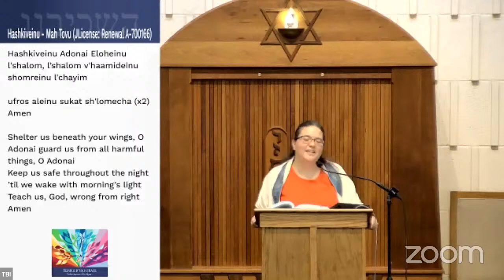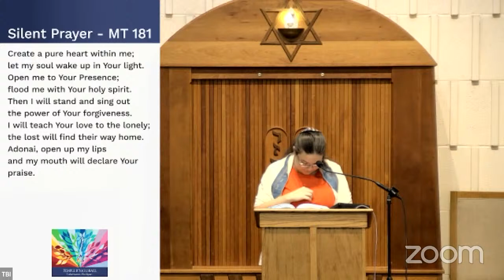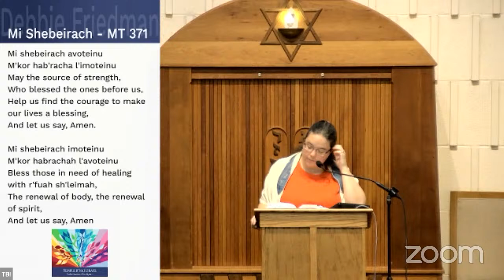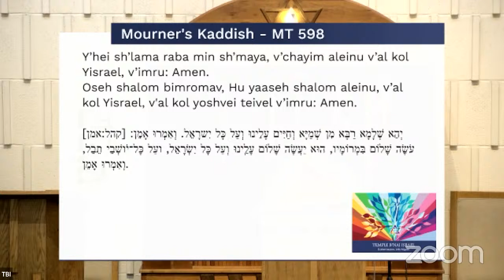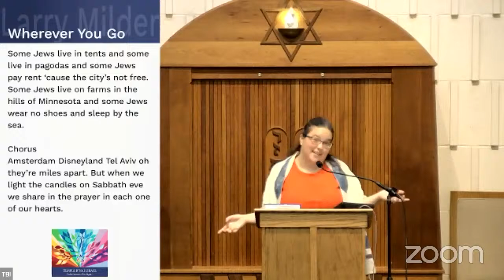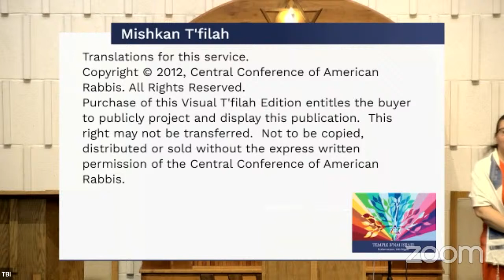Shabbat Services July 1st